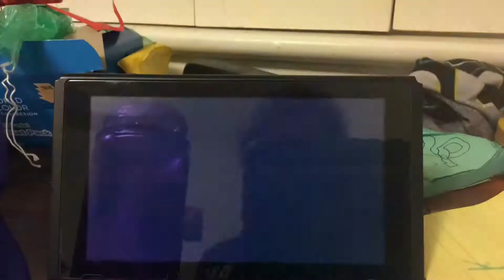Super Mario Odyssey Speedthrough2